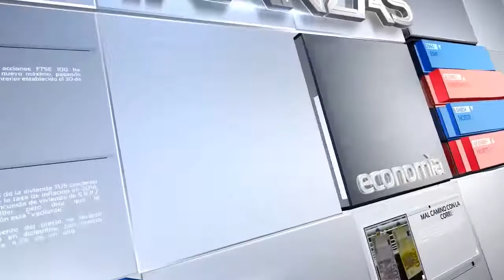MILCIADES PINZON PINZON ALCALDE HACARÍ